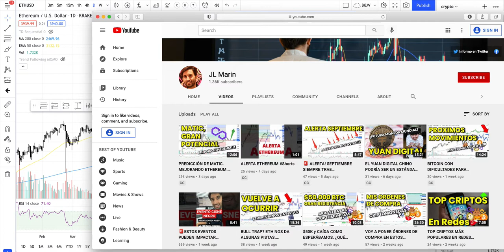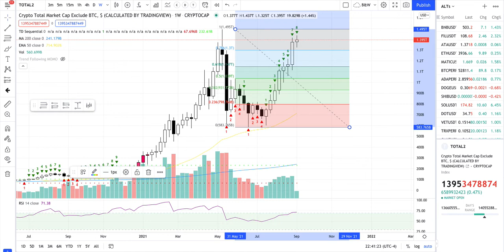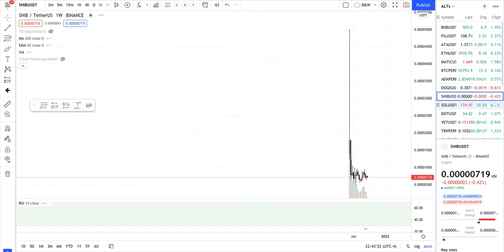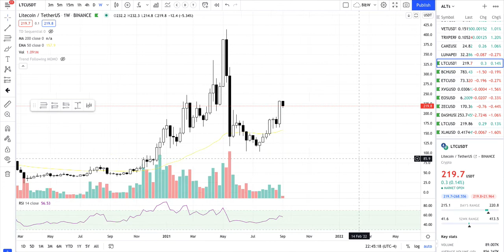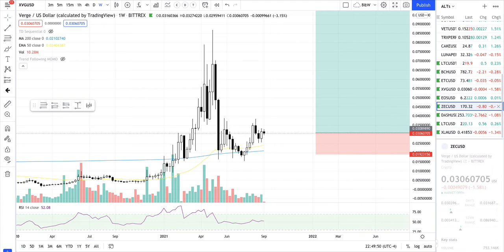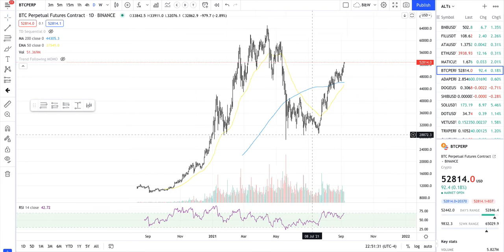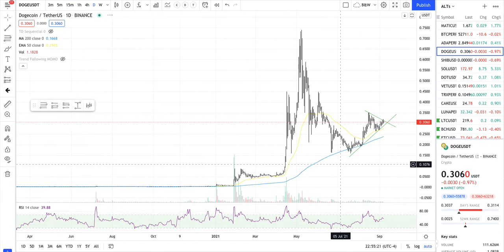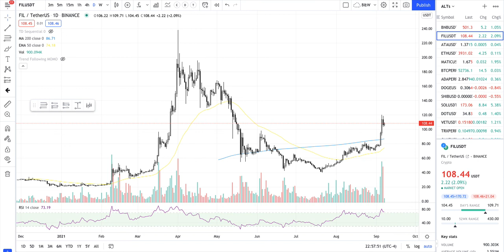MI ESTRATEGIA DE CRIPTOMONEDAS CON GRAN RATIO RIESGO vs BENEFICIO (100% de media). En caso de caída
Compra bajo y vende alto, ese es el lema de los ganadores. La mayoría solo compran cuando los precios ya están altos, en este video buscamos otras oportunidades para la situación de mercado actual, y teniendo en cuenta que septiembre históricamente ha traído correcciones antes de movimientos parabólicos de fin de ciclo en Bitcoin y criptomonedas. Aquí lo analizo

Subscríbete para no perderte los próximos videos y actualizaciones de mercado, y comenta abajo qué te pareció este video, cuál es tu experiencia con crypto y qué más te gustaría aprender. ¡Agradezco tu apoyo y tu tiempo!